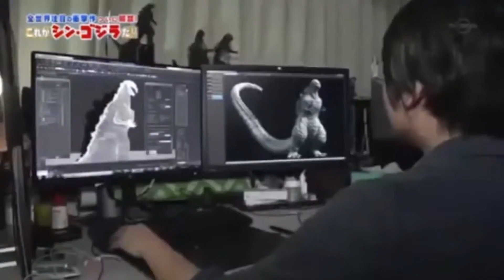My Review on Shin Godzilla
Merry Christmas? This holiday season I take a look at the latest Godzilla film from Toho!

Happy Holidays everyone and a have a very happy new year too!